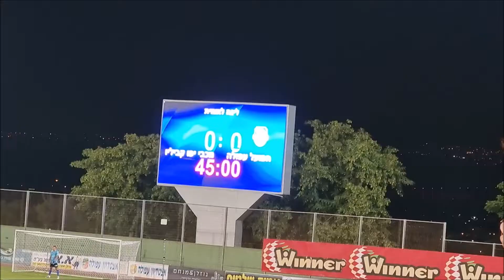הפועל עפולה נגד מכבי קביליו יפו מחזור 3 תקציר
0-0 בעפולה